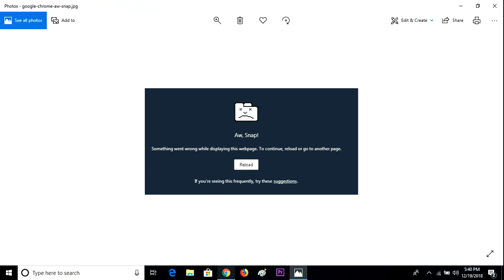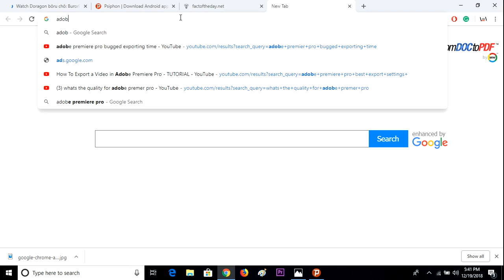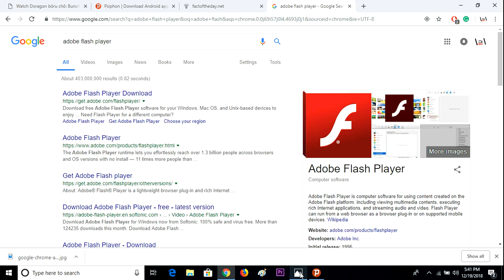Fixed: Aw Snap error only while watching tv/movies on Amazon Prime Hulu Netflix 2018